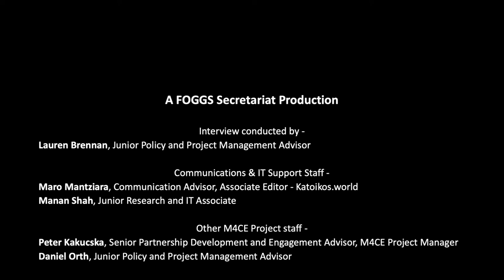Interview with Mr. Nikos Votsios | The M4CE Project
In the context of the “ Militaries for Civil(Ian) Emergencies - M4CE Project”, FOGGS has interviewed key stakeholders, specialists, academics, and leaders to discuss the use of military assets in disaster management and response.

Mr. Nikos Votsios has recently retired from the Greek Armed Forces, where he served with distinction as an Army Officer, retiring at the rank of Brigadier General. Among the high-level positions that Mr. Votsios occupied in the past were that of the Section Head, Intelligence Plans and Policy at NATO Supreme Headquarters Allied Powers Europe (SHAPE) and of the International Relations Director at the Ministry of National Defence in Athens, Greece.

The interview with Mr. Votsios was conducted on 21 October 2021.

The M4CE Project is undertaken by FOGGS and supported by NATO's Public Diplomacy Division.

Interview conducted by:
Lauren Brennan, Junior Policy & Project Management Advisor

Communications & IT Support Staff:
Maro Mantziara, Communication Advisor, Associate Editor - Katoikos.world
Manan Shah, Junior Research & IT Associate

Other M4CE Project staff:
Peter Kakucska, Senior Partnership Development & Engagement Advisor, M4CE Project Manager
Daniel Orth, Junior Policy and Project Management Advisor

Under expert guidance from:
Yvonne Rademacher, Senior Global Governance Advisor
Georgios Kostakos, Executive Director